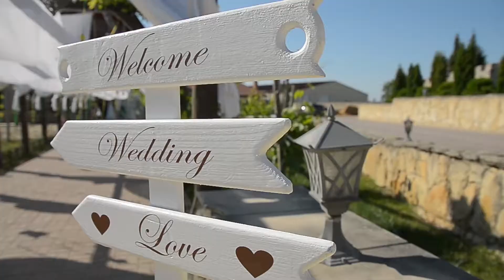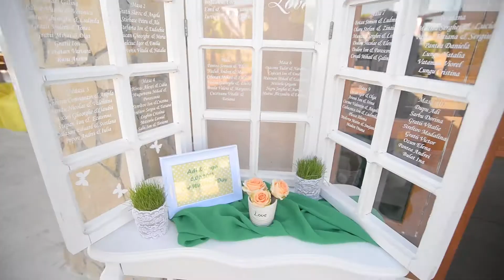Adi -&- Inga rezumat